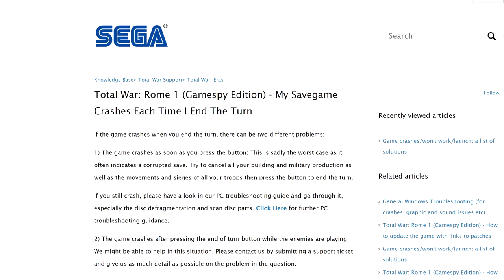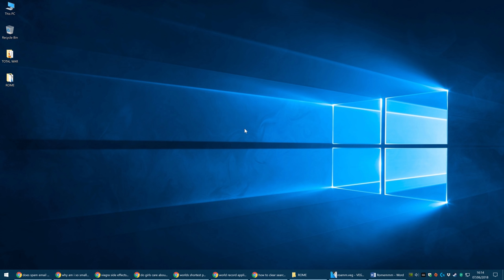Rome Total War Is A Perfectly Balanced Game With No Exploits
British farmers take up arms against the French. And Spanish. And the Roman Empire. Who will win?

You know what, this could be the most difficult video that I've ever made. Over 100 GB of footage, been worked on for months, a Vegas file that looks like this
...Yeah, I'm happy with that :)